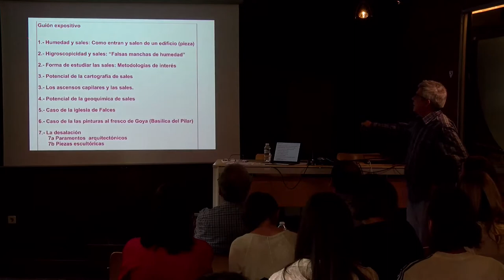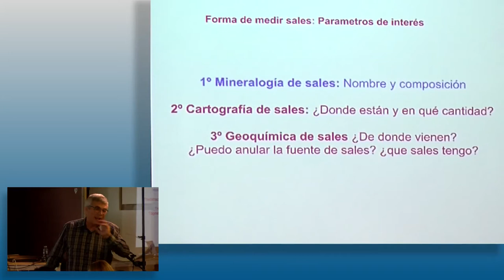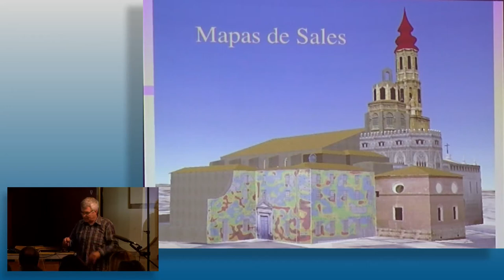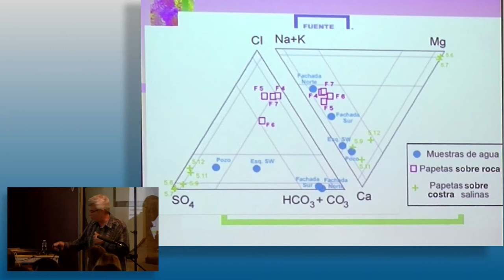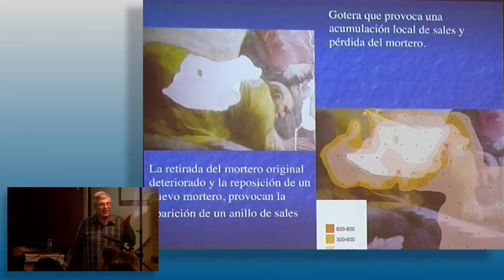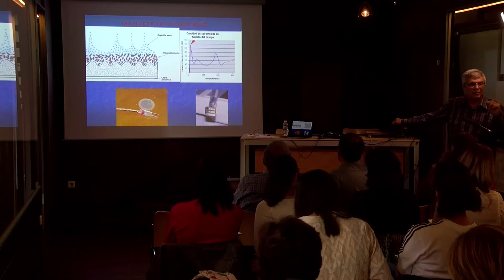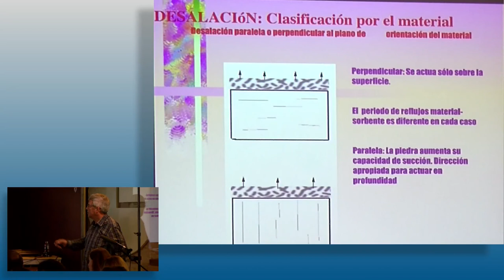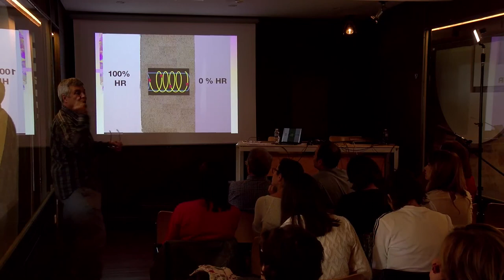Josep Gisbert Aguilar. Metodología de actuación en monumentos con problemas de sales y humedades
El seminario organizado por el Instituto del Patrimonio Cultural de España (IPCE),  se celebró en la Escuela de Patrimonio Histórico de Nájera del 16 al 18 de octubre de 2019.
Con un enfoque eminentemente práctico, las diferentes sesiones abordaron distintas técnicas de limpieza de materiales pétreos y sus recubrimientos. Josep Gisbert Aguilar, Doctor en Geología en el Departamento de Ciencias de la Tierra de la Universidad de Zaragoza expuso la metodología de actuación en la limpieza de monumentos con problemas específicos de sales y humedades.